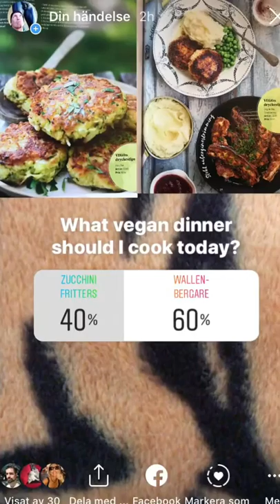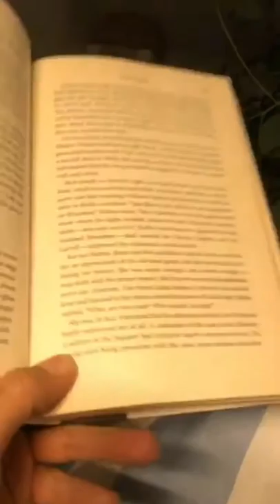190808 BEDSPREAD ALTERATIONS AND ZUCCHINI FRITTERS